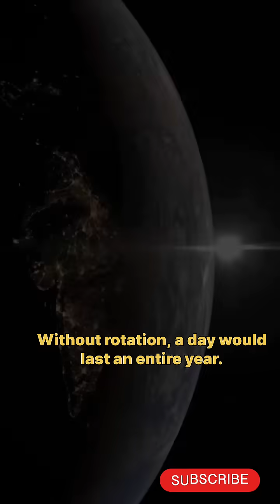what Would Happen If Earth Stopped Spinning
Have you ever wondered what would happen if Earth suddenly stopped spinning? This video dives into the mind-blowing consequences of a motionless Earth, from massive tsunamis and superstorms to gravity-defying phenomena. Discover the science behind Earth's rotation and what keeps our planet moving. Prepare to be amazed by the fascinating possibilities and catastrophic effects of this hypothetical scenario!